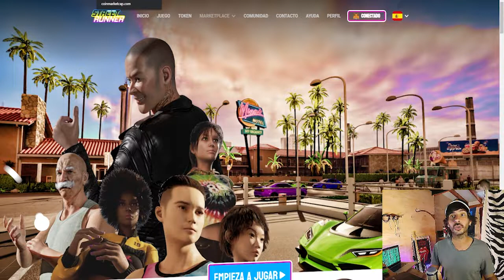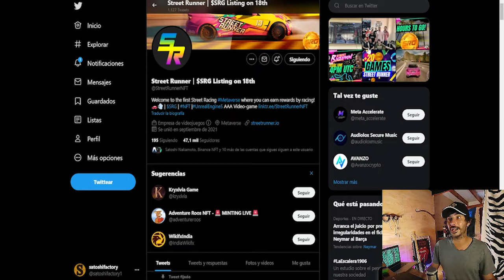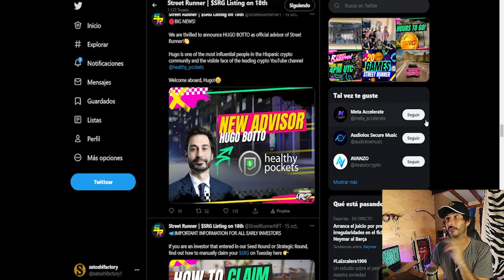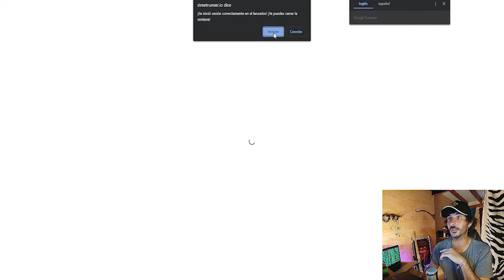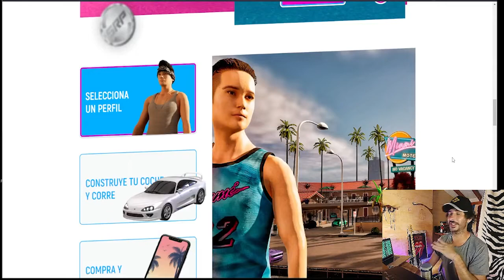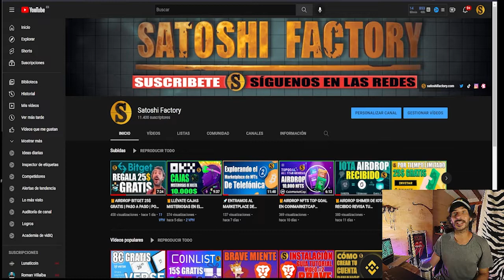🏎STREET RUNNER NUEVO PLAY TO EARN TIPO GTA Y NEED FOR SPEED NFT | COMPETIS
Street runner es un videojuego de carreras callejeras en la ciudad de Miami, donde podrás crear tu propio coche NFT, correr en carreras callejeras, visitar espacios públicos...

- Codigo: DYVMREQB
🔥Inscríbete en la campaña:

💫CÓDIGO⬇️⬇️
MBXFFQ
🟡Registrarse en Binance (25$ para cada uno)

BTC: 1HC6tW9t6uPyfE6gVr4RLzEinzu1Xb7jBx
ETH: 0x314946c00730Db7793A58388ce60CaB65BCFF135
LTC: LMgkVTcpyHGABnRuGw4fMrrhRUsFuUZYS3
DOGE: DGL6oA9MUMDiEszJeE2CMBwjcrMzBP7Nfb